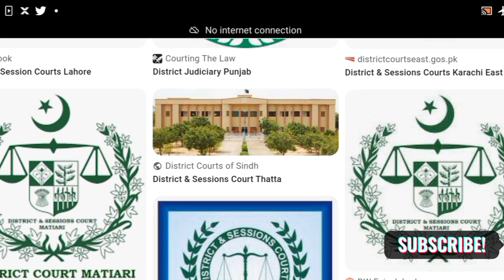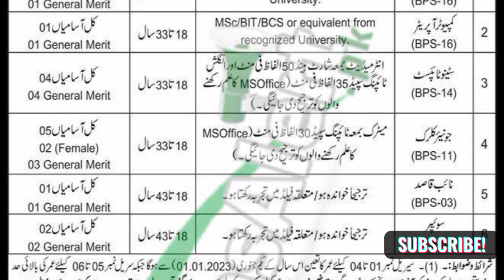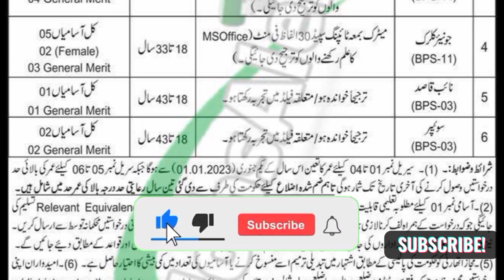District and session Court Jobs 2023 | Today new govt jobs in Pakistan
mzafarofficial sessioncourt govtjobs govtjobsinpakistan jobsearch aoa All dear friend in this video about you complete information District and session Court Jobs 2023 | Session Court Jobs 2023 | Today new govt jobs in Pakistan